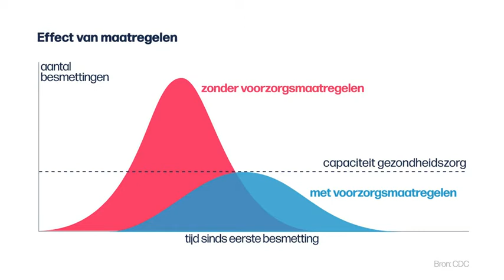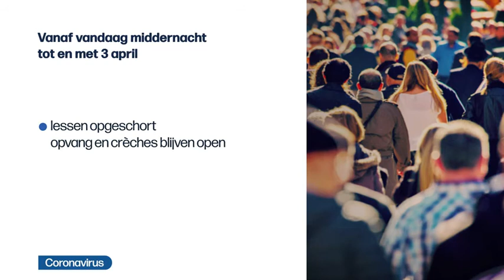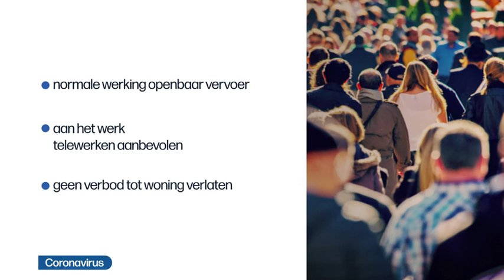VRT | Het journaal - 13 maart 2020 8:00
Extra journaal naar aanleiding van de maatregelen in verband met het coronavirus.